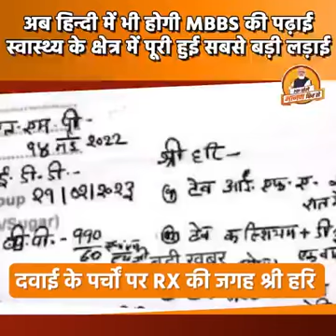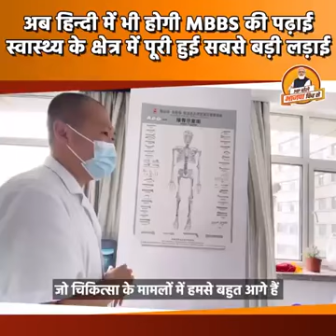हिन्दी में मेडिकल की पढ़ाई शुरू करने वाला देश का पहला राज्य मध्यप्रदेश